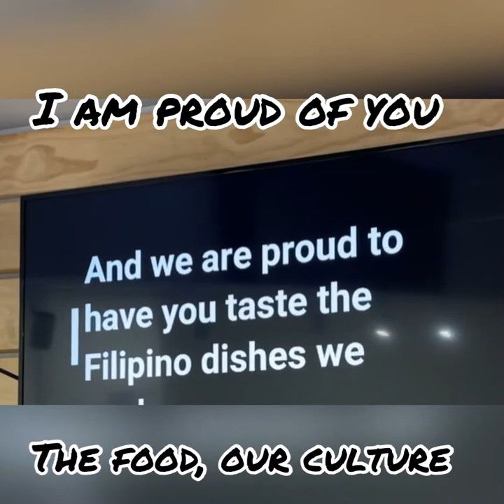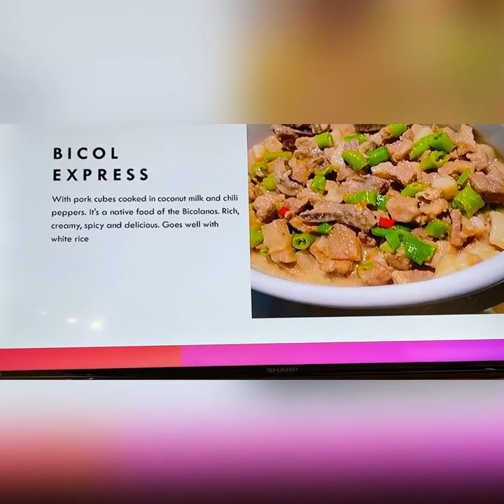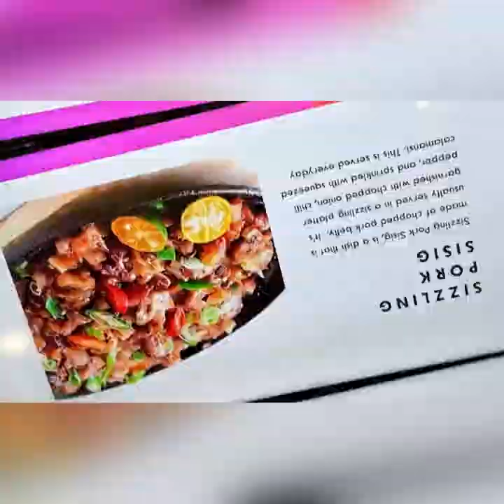I MISS YOU MANILA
I have been missing Manila, the food, the culture, friends and most especially my family and relatives.

In this video shows how endearing Filipinos are, like we became close friends even we only met several weeks ago.  Now I frequent this restaurant, a turo-turo style of dining.  This means you just have to point whatever dish you may want to order.  A home away from home, the Mother Land, Philippines.